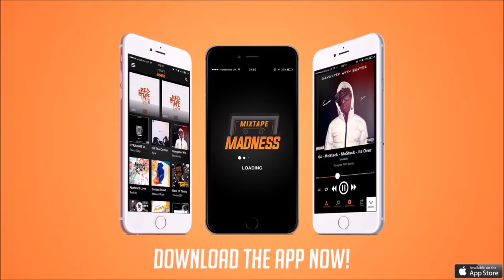Potter Payper - Respek [Training Day 2]